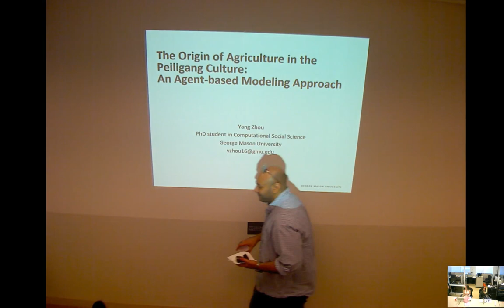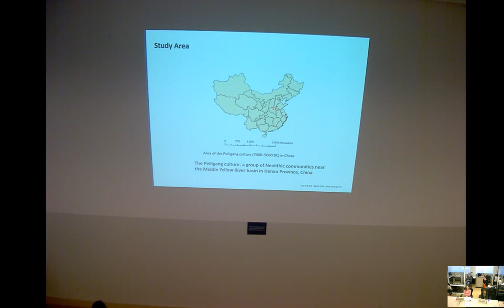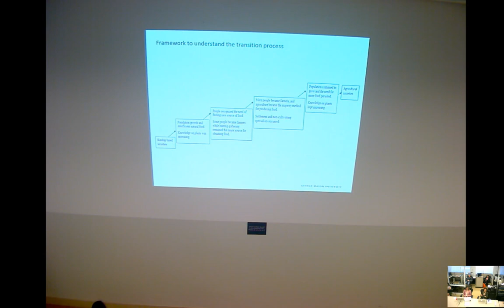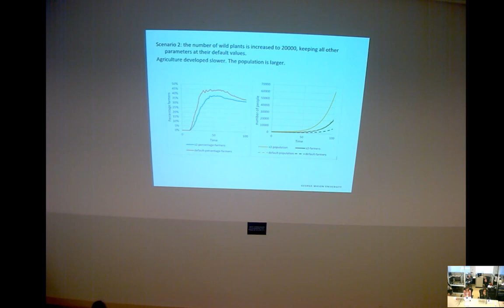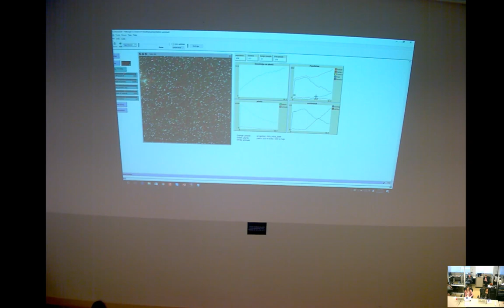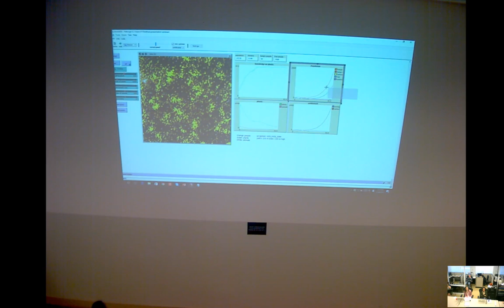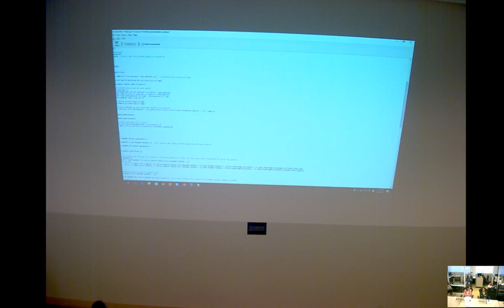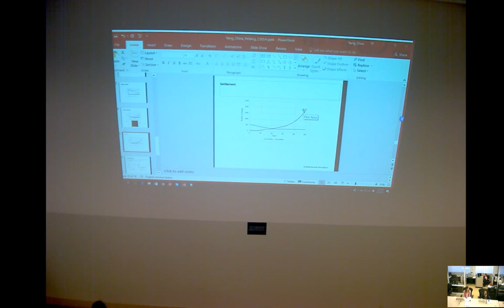The Origin of Agriculture in the Peiligang Culture: An Agent-based Modeling Approach - Yang Zhou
Yang Zhou, CSS PhD Student, presents:

The Origin of Agriculture in the Peiligang Culture: An Agent-based Modeling Approach

Abstract:

The emergence of agriculture played an important role in human history as it allowed people to move from a nomadic (i.e. hunter-gather) to a sedentary (i.e. agricultural) lifestyle. This shift in lifestyle not only provided abundant food, but also sufficient numbers of non-cultivating specialists, which are necessary conditions for the rise of a civilization. However, questions about how and why agriculture originated have remained controversial. This paper explores the origin hypotheses of agriculture, using the canonical theory of social complexity as a framework to study the transition from hunter-gatherer to agricultural societies in the region of the Peiligang in China based on existing literature, and develops an agent-based model to simulate the transition process. The model assumes that a combination of population growth and gaining knowledge on plants drove the transition from hunter-gatherer to agriculture. Results show that based on the basic hypotheses and assumptions, the model is able to generate the key phases that are identical with the existing literature on such a transaction.